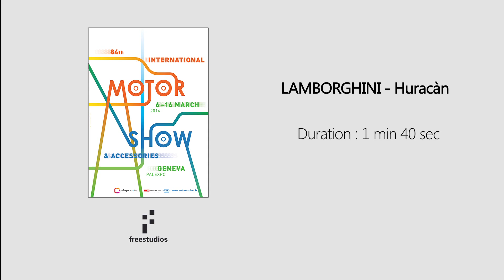Lamborghini Huracan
Evento de presentación del Lamborghini Huracan en el Salón de Ginebra 2014.